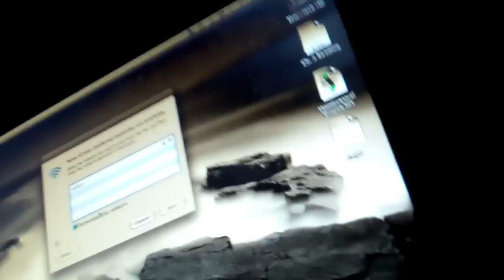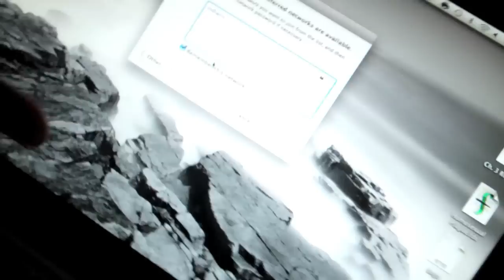Little girl suffocates in cake! (09-20-12 - 10-04-12)